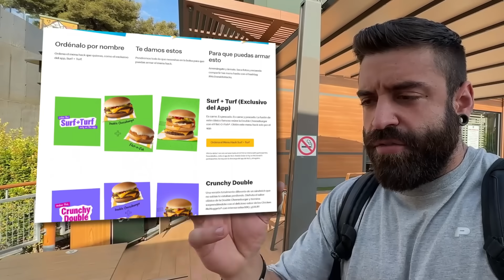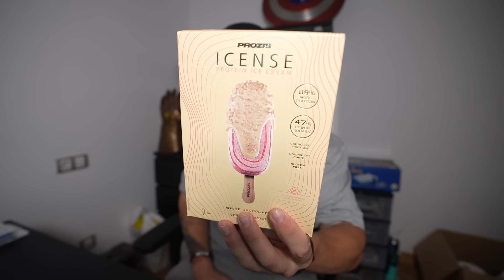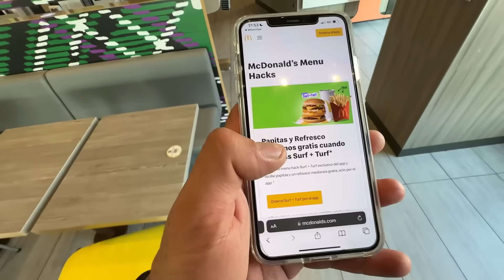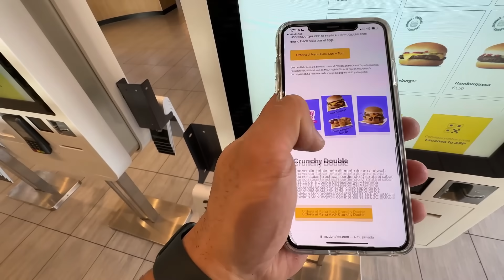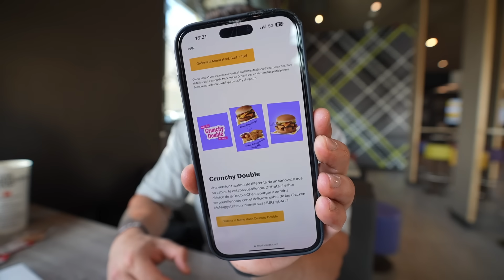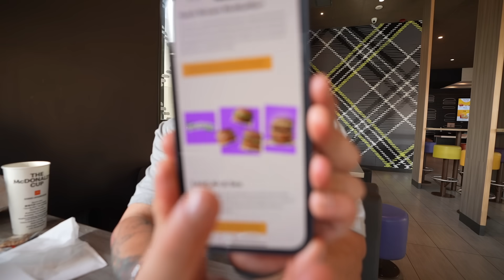COMIENDO TODO el MENU SECRETO de MCDONALDS 🤫 *hamburguesas que NADIE conocía*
Hoy visito McDonald para probrar todo su menú secreto y ver si merece la pena o no…